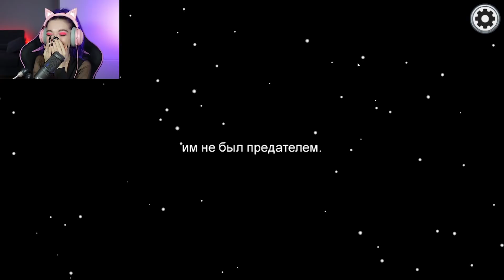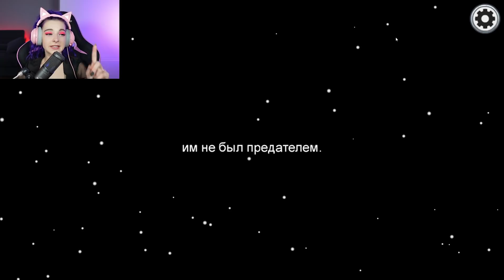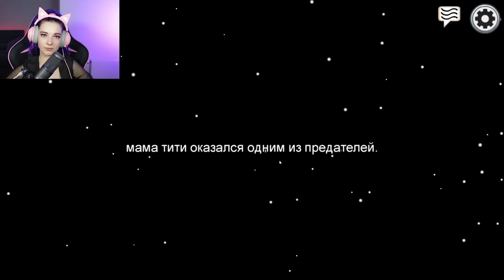AMONG US - КОКАЮ и ВЫГОНЯЮ по РАДУГЕ 🤣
AMONG US - КОКАЯ и ВЫГОНЯЮ по РАДУГЕ 🤣